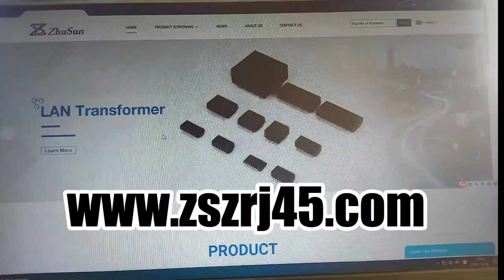RJMG163217101NR Compatible ZhuSun Jack china factory rj45 pcb layout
OEM/ODM Factory offer replacements 100% cross RJMG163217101NR. Reduce COST BY 30%. Reduce LEAD TIME BY 50%.